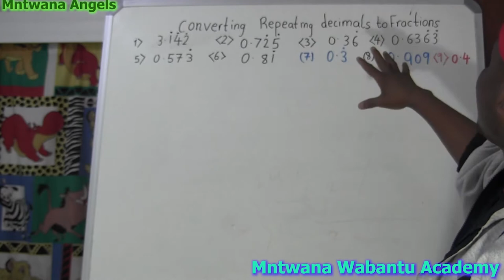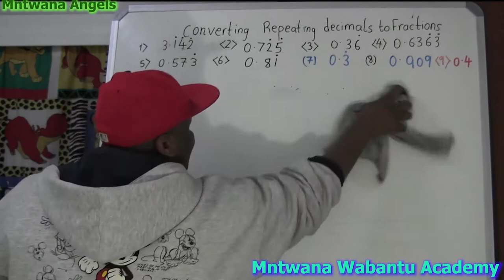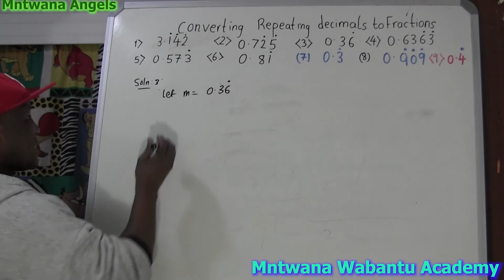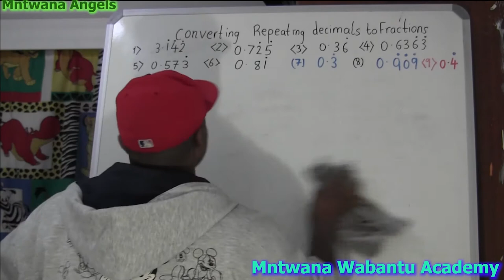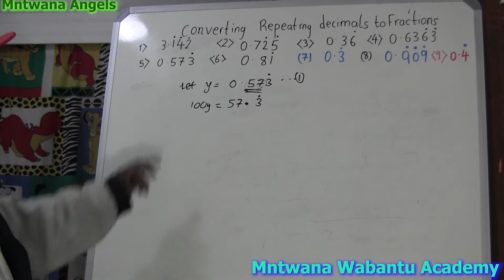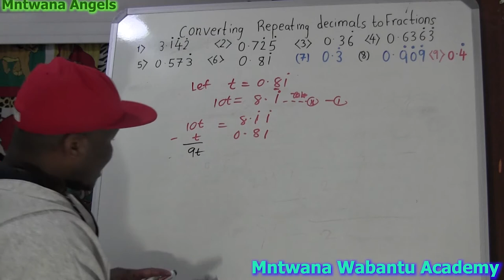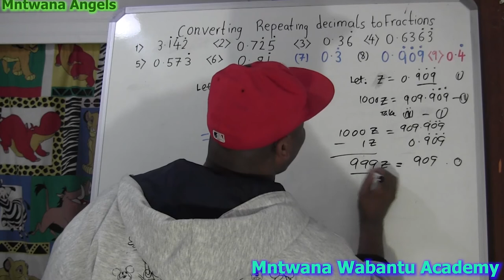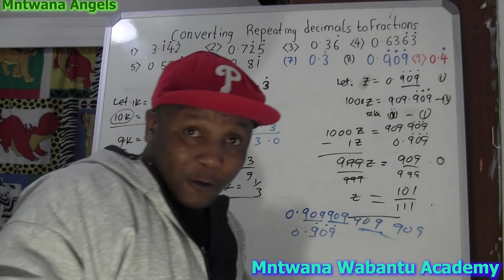Repeating Decimals to Fractions/ To improper Fractions